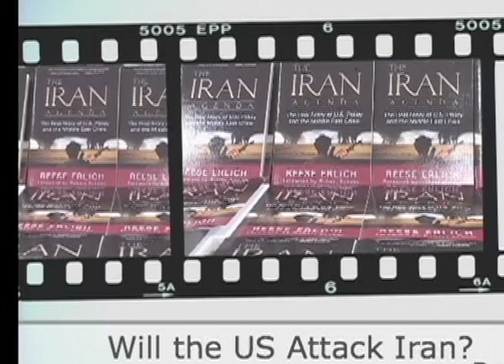Berkeley lecture series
political lectures